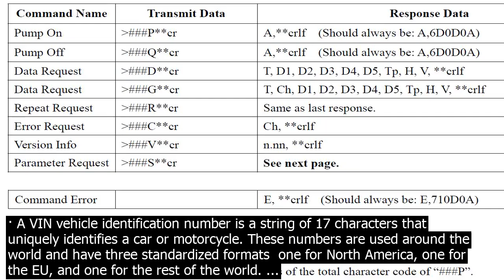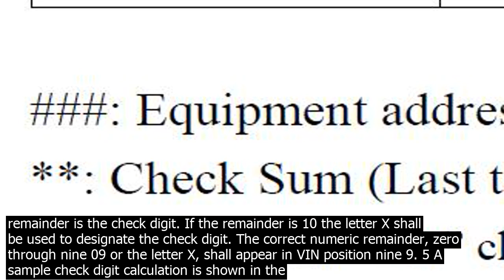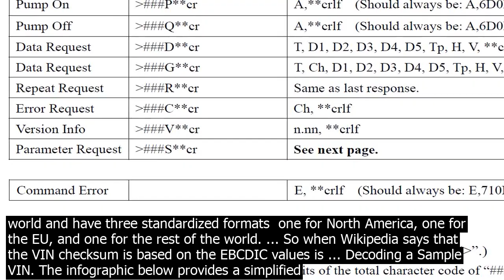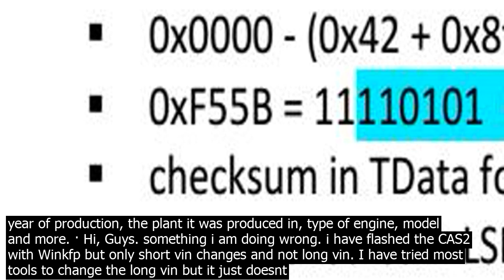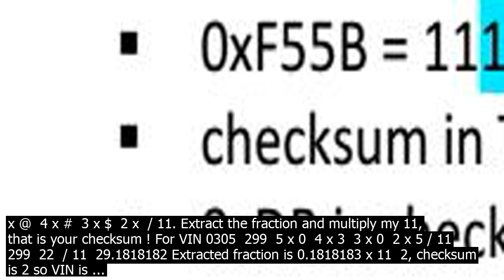Vin checksum a vin vehicle identification number is a string of characters that uniqu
4 x #  3 x $  2 x  / 11. Extract the fraction and multiply my 11, that is your checksum ! For VIN 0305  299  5 x 0  4 x 3  3 x 0  2 x 5 / 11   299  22  / 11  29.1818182 Extracted fraction is 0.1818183 x 11  2, checksum is 2 so VIN is ...
 · A VIN vehicle identification number is a string of 17 characters that uniquely identifies a car or motorcycle. These numbers are used around the world and have three standardized formats  one for North America, one for the EU, and one for the rest of the world. ... So when Wikipedia says that the VIN checksum is based on the EBCDIC values is ... The VIN is located on the vehicle. For cars and trucks it is located here  On the drivers side dashboard  viewable through the windshield  On the drivers side door  on a sticker in the door jamp  Motorcycles each have a VIN on them but it may be located on a variety of places on the frame. VIN checksum and 10th Digit Model Year Validation The VIN of a unit is validated in the Unit Details, Deal Details, and Service Invoice forms. Validation is done in two steps  Validate integrity of the entire VIN value  If valid, validate VIN 10th digit to match units year  Any Invalid VIN values are displayed in Red colour. When the user ... If youre like most people, you probably think a vehicle identification number VIN is just a series of random characters. Actually, each character in this highly structured code has its own meaning. In fact, deciphering these codes is a hobby for some car enthusiasts, including collectors who want to own one of the first or last cars to come ... 4 The numerical remainder is the check digit. If the remainder is 10 the letter X shall be used to designate the check digit. The correct numeric remainder, zero through nine 09 or the letter X, shall appear in VIN position nine 9. 5 A sample check digit calculation is shown in the following table  python vininfo.Vinrifychecksum examples Here are the examples of the python api vininfo.Vinrifychecksum taken from open source projects. By voting up you can indicate which examples are most useful and appropriate. I have changed bsi and now i would like to code the new VIN inside the radio. I have tried with Lexia but no chance. So i have made the reading directly on board and i would like to change the VIN. Please need the changing with the good checksum. Here the new VIN  VF34CRHRH55167949. Many many thks for help. Be regards. · You can check the VIN using jo.b cfglesen. Once done use NCS EXPERT to copy your CAS FA string to FRM / change date then code to default with expertmode. Btw, when you enter your VIN you must use FULL VIN. Which is VIN number with a checksum at the end. You can see you full VIN in NCS expert when you do any coding. That is a check digit, 09 AZ, the VIN checksum is hex, 00FF. What you should do is change the VIN long 17 digit VIN with checksum this will be near the middle of the file. You might also see the short VIN near the bottom in the User info field update history ·  The check digit, found in position 9 of the VIN and compulsory for vehicles in North America, is used to validate a VIN. This is helpful for computers to immediately tell if there is an error or issue with the VIN. The check digit is calculated by removing all of the letters and substituting them with their appropriate number counterparts. · A VIN vehicle identification number is a string of 17 characters that uniquely identifies a car or motorcycle. These numbers are used around the world and have three standardized formats  one for North America, one for the EU, and one for the rest of the world. ... So when Wikipedia says that the VIN checksum is based on the EBCDIC values is ... Decoding a Sample VIN. The infographic below provides a simplified look at a sample VIN. Keep in mind that vehicles manufactured before 1981 might have fewer characters than todays standard VIN of 17 characters. Model Year  Country Codes. As shown above, the 10th character of the VIN indicates its model year. A  1980 or 2010  B  1981 or 2011 VIN checksum and 10th Digit Model Year Validation The VIN of a unit is validated in the Unit Details, Deal Details, and Service Invoice forms. Validation is done in two steps  Validate integrity of the entire VIN value  If valid, validate VIN 10th digit to match units year  Any Invalid VIN values are displayed in Red colour. When the user hovers their mouse over the invalid VIN box a tooltip message says Invalid … Step 3  Add the resulting products and divide the total by 11. Step 4  The numerical remainder is the check digit. If the remainder is 10 the letter X shall be used to designate the check digit. The correct numeric remainder, zero through nine 09 or the letter X, shall appear in VIN position nine 9.. A sample check digit calculation is shown in the following table